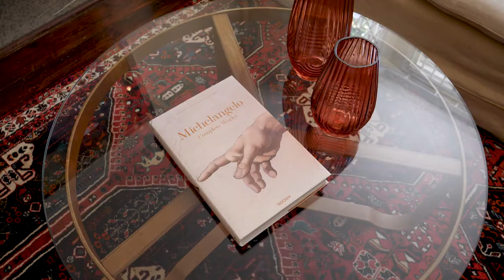Cinematic Property Tour, Virtual Tour, Home Video Tour. Finborough Road, London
Video Tour created for John D Wood & Co. Estate Agents. Finborough Road, Earl's Court, London. I filmed this using my Panasonic Lumix Gh5 , Leica 8-18mm zoom lens, Zhiyun Crane 2. Shot in 8 bit 60FPS, 24FPS variable frame rate mode. This was edited using Premiere Pro.